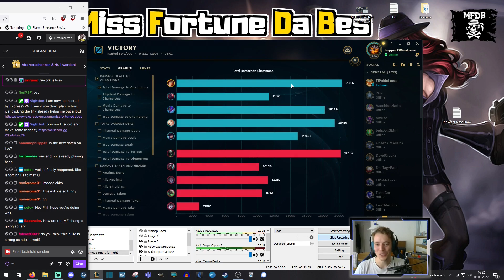New Reworked Fasting Miss Fortune Is FREELO